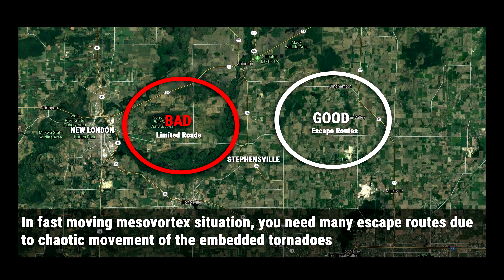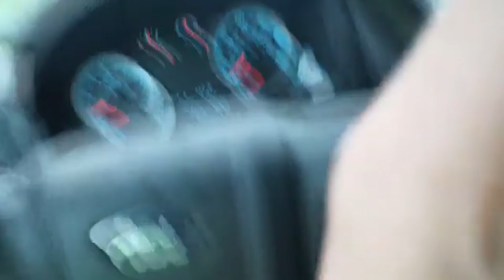July 20, 2019 Severe T-storm Outbreak - CHASING STORMS #24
JUL 20, 2019 - Huge adventure in northeast Wisconsin! The day begins at the doctors office in Neenah which actually turns into a chase-saving distraction. I drive directly into the path of a tornado warned embedded QLCS tornado situation. I take the storms full force near Black Creek documenting several minutes of severe wind on live stream. Codi and Johnny take shelter in my vehicle during the live stream for an interesting conversation. Some of the damage on the way back home! Enjoy!

2) BECOME A MEMBER - stay ahead of the storm, get exclusive forecasts, and alerts!